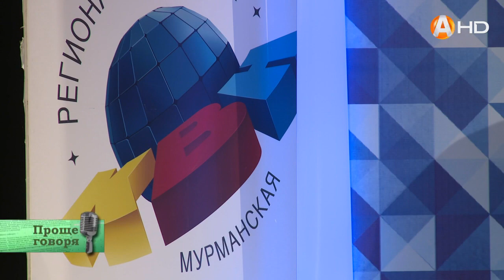ПРОЩЕ ГОВОРЯ: Один человек – одна шутка, или Необычный концепт «Сборной Снежногорска»